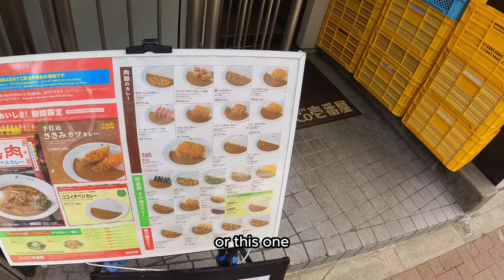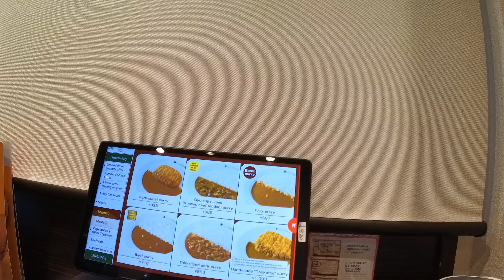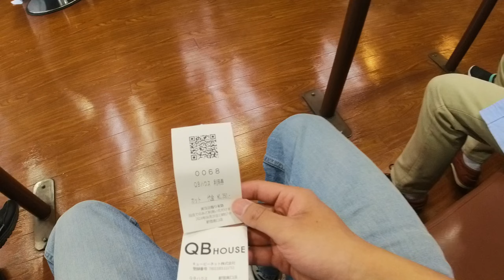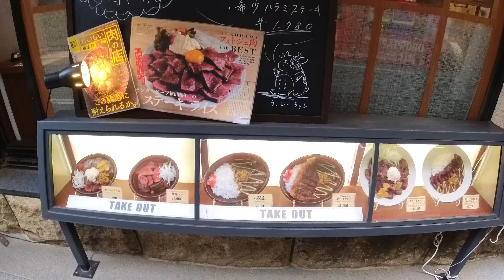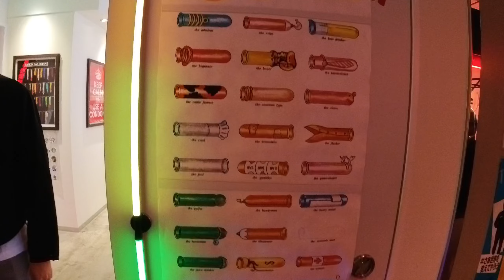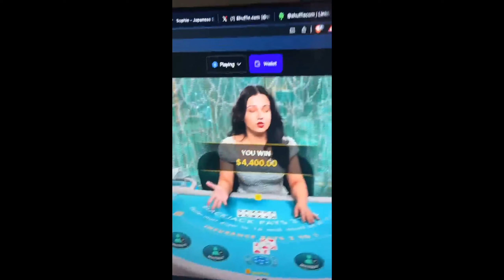JAPAN VLOG🇯🇵🪩 EP 9. CLUBBING IN TOKYO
Hello everyone, join me on my trip to Japan! This is my first time in this beautiful country. I am excited to bring you along every step of the way.